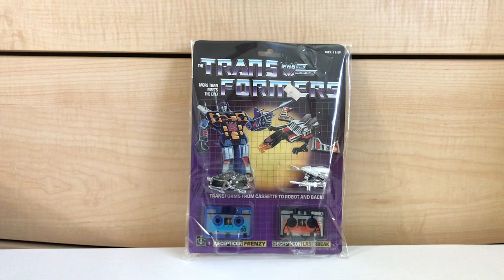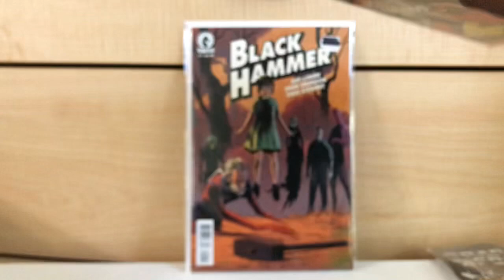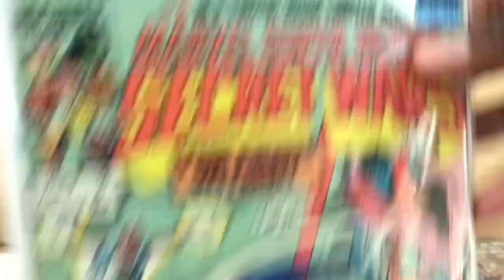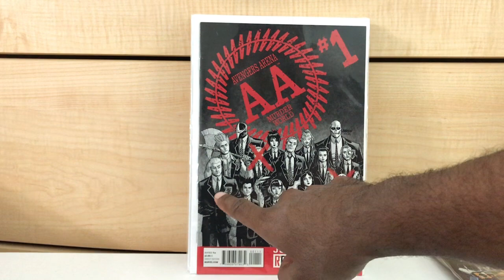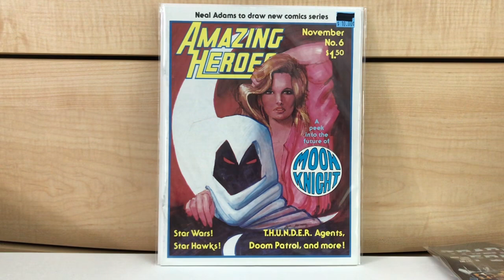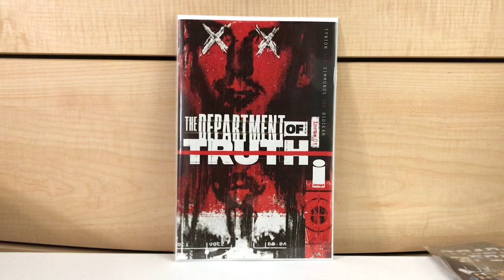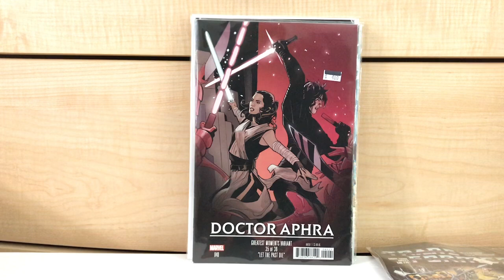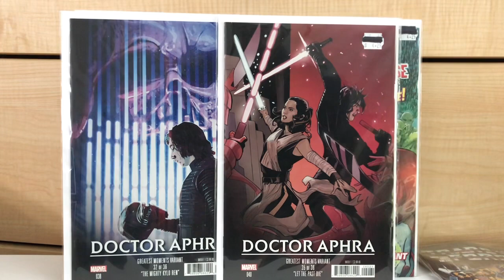DEF COMIC BOOK JAM #279 +G1 TRANSFORMERS! 🤖 | MERCENAUT | HAUL VIDEO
Check out Mercenaut's Youtube Channel